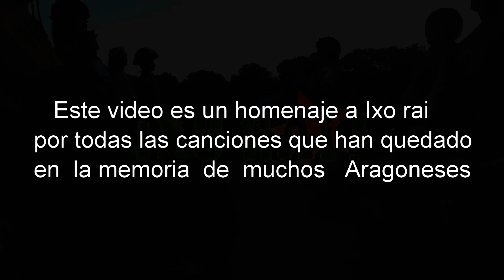Fiestas del Pilar 2019 - ¡¡¡Felices Fiestas!!!